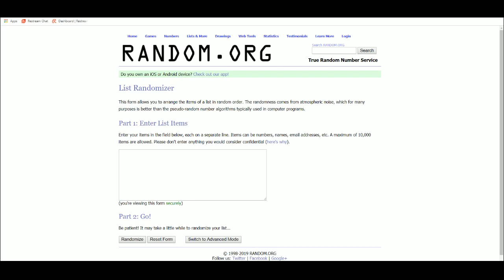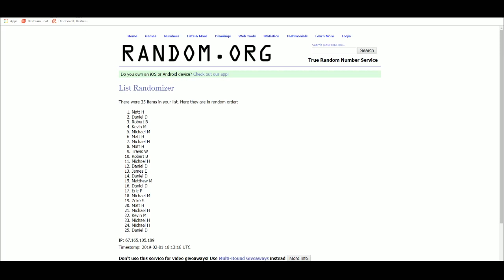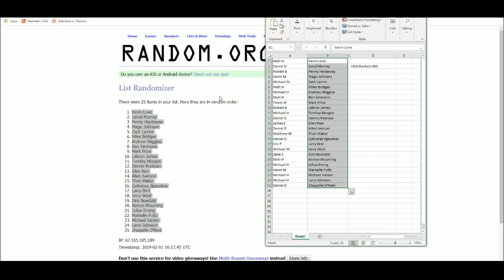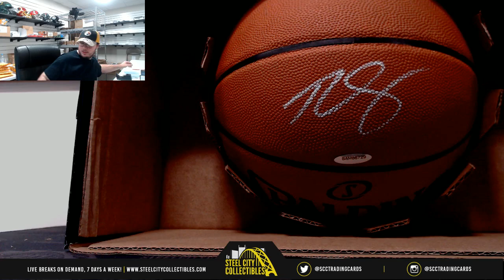2019 Upper Deck UDA Buckets Basketball Box Random Name Group Break #10